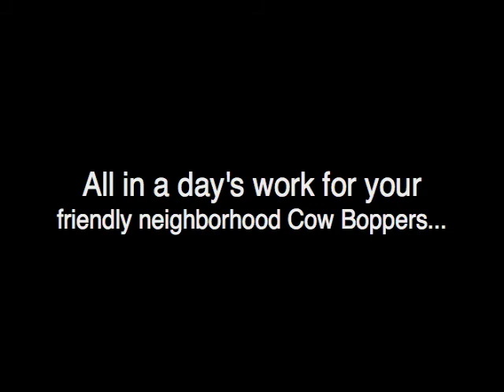Pinto Pammy Saves a Turtle!!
Pinto Pammy saves a turtle who was crossing Route 66...This, of course, is all in a Day's work for your friendly neighborhood do-gooding Cow Boppers!